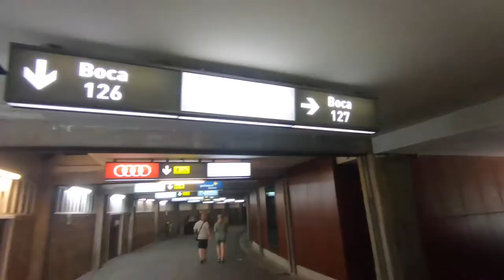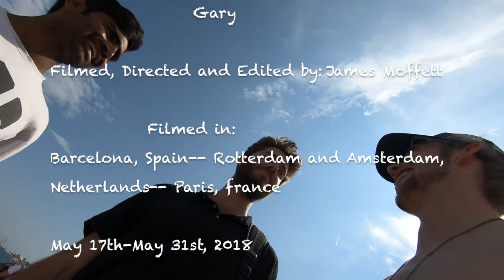Europe 2018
Super dope summer trip through Europe. Barcelona, Spain, to Rotterdam and Amsterdam, Netherlands, to Paris, France. May 2018. NOT MY SONG-- The Nights-Avicii (RIP)